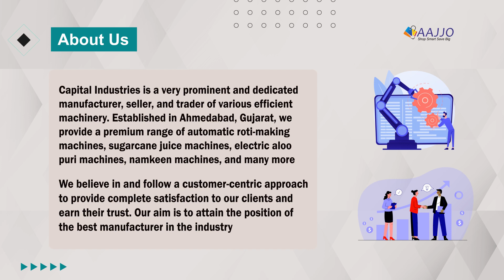Capital Industries || Company Profile || Aajjo.com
Capital Industries is a highly renowned organization known for its outstanding product specifications and affordability. They are highly trusted and recommended by a vast audience for their brilliant product ranges and customer-centric services. @Foodmachineries

From an emerging start in 1999 in Ahmedabad, Gujarat, they are now India’s one of the most recognized manufacturers, sellers, and traders of numerous advanced types of machinery. Their moral business values and dominant market position make them an Industry leader.

Some of their most preferred machines, featured in the video, are:
• Dough Kneader Machine Commercial
• Dough Sheeter Machine
• Fully Automatic Roti-Making Machine
• Namkeen Making Machine
• Semi-Automatic Papad Making Machine
• Semi-Automatic Mathri Making Machine
• Stainless Steel Bakery Planetary Mixer